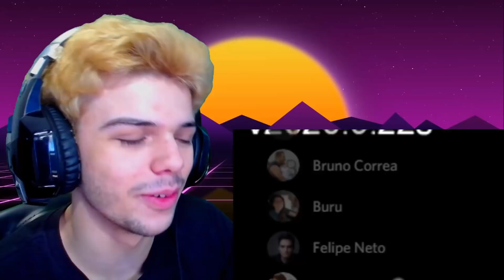"Tremi de Raiva no Among Us........ com Felipe Neto e Amigos" - T3ddy (PORTUGUÊS REACT)